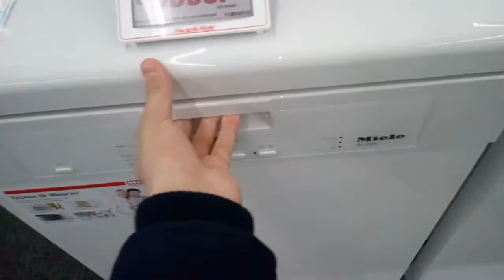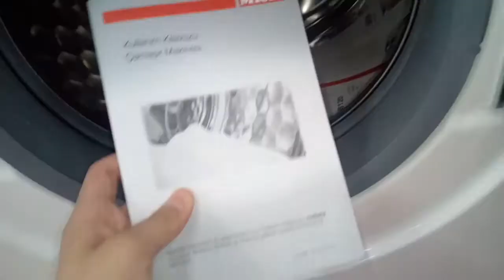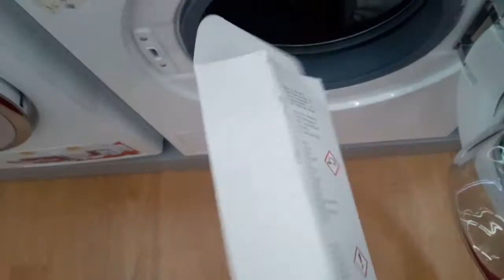2018 Miele W1 & T1 Çamaşır Ve Kurutma Makinesi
Das Neue Miele.